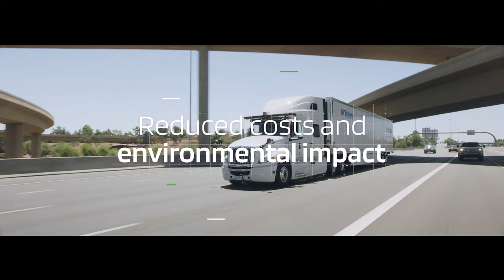How Autonomous Technology Helps Improve Food Supply Logistics｜TuSimple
In a time of increased demand, rising prices, and driver shortages, autonomous trucks provide a solution to help solve some of our most pressing supply chain challenges

With the ability to operate nearly continuously while reducing cost and improving safety, TuSimple technology makes it possible for autonomous trucks to see more, process more, and react faster, all of which helps deliver more food and supplies to more people faster than ever before.

About TuSimple:
TuSimple is a global autonomous driving technology company, headquartered in San Diego, California, with operations in Arizona, Texas, Europe, and China. Founded in 2015, TuSimple is developing a commercial-ready Level 4 (SAE) fully autonomous driving solution for long-haul heavy-duty trucks. TuSimple aims to transform the $4 trillion global truck freight industry through the company's leading proprietary AI technology, which makes it possible for trucks to see 1,000 meters away, operate nearly continuously and consume 10% less fuel than manually driven trucks.